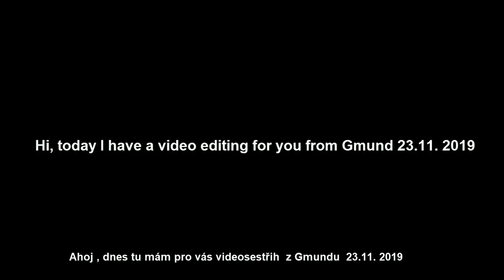[Prezentace] rakousko ♦ Gmünd - Sole Felsen Bad ♦ 23.11. 2019 /w Andýsek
♫  Song  :   ncs